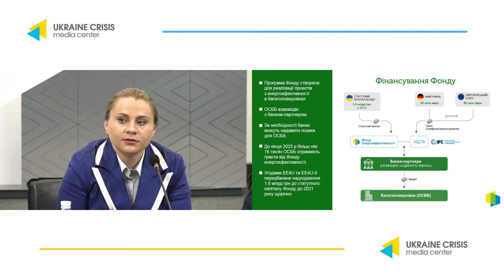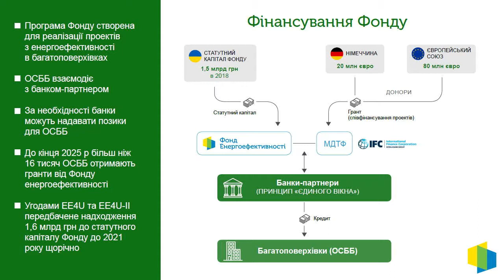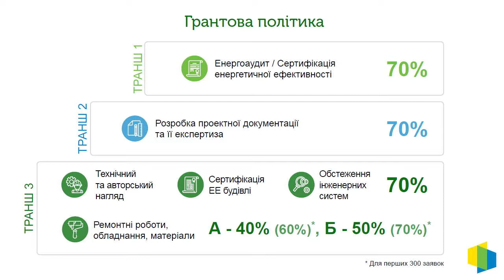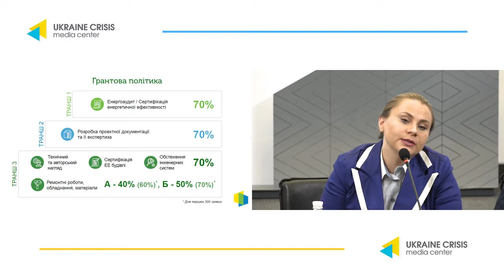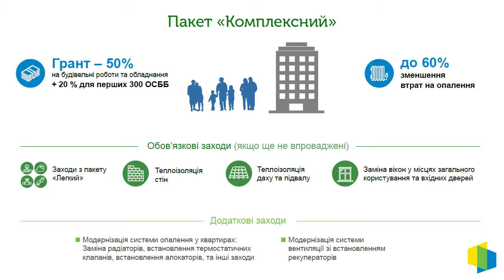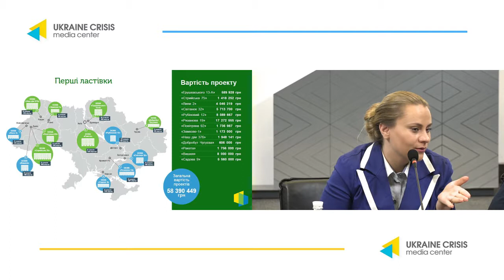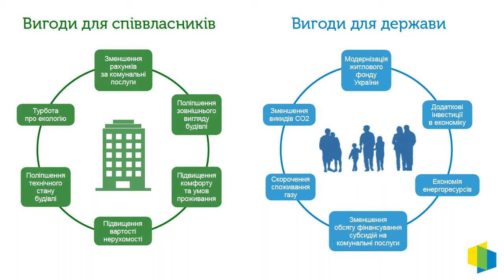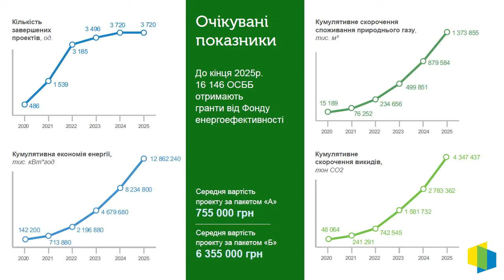Roundtable on topic: “Energy poverty in Ukraine as a challenge for state policy”. UCMC 12.09.2019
Roundtable on topic: “Energy poverty in Ukraine as a challenge for state policy”
Denys Nazarenko, Senior Expert on legal issues, think-tank “DiXiGroup”
Tetyana Boyko, Coordinator of housing, communal and energy programs of the civic network “OPORA“
Serhiy Savchuk, Head of the State Agency on Energy Efficiency and Energy Saving of Ukraine
Oleksiy Orzhel, Minister of Energy and Environment Protection of Ukraine
Oleksiy Khabatiuk, Deputy Director of Energy Efficiency Department, “Naftogaz Ukraine“
Yulia Golovatiuk-Ungurianu, Director of Energy Efficiency Fund
Svitlana Zavhorodnya, Senior Research Fellow, Section on Energy and Technogenic Security, National Institute for Strategic Research
Alyona Babak, Minister of Communities and Territories Development
Andriy Gerus, Head of the Parliamentary Committee on Energy and Communal Services
Halyna Tretiakova, Head of the Parliamentary Committee on Social Policy and Veterans Rights
Vitaliy Muzychenko, Director General, Directorate for Families and Social Support,
Ministry of Social Policy of Ukraine
Svitlana Sizyk, Head of the Section on Social Protection, Department on Allocations for Social Nees, Ministry of Finance of Ukraine